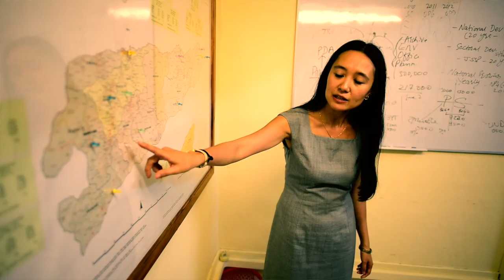20160323 JPO Emmi Okada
UNDP東ティモール事務所ガバナンス部門で2015年3月からJPOとして活躍する岡田絵美さんの動画です。「長期的な社会変化に関わりたかった」と国連職員を志した動機、現在の仕事、葛藤など話しています。※2016年度JPO派遣候補者選考試験（5月9日締切）については：
Directed by Yuichi ISHIDA